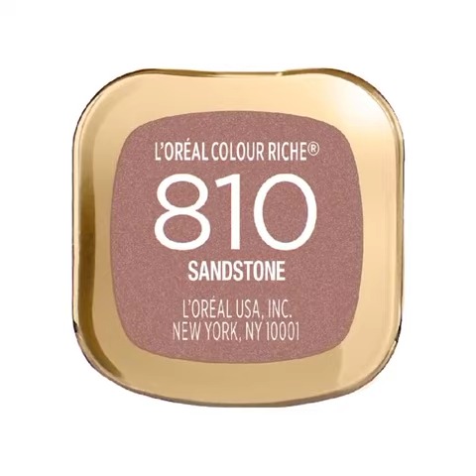L'Oreal Paris Colour Riche Lipstick.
Click here to order this now: